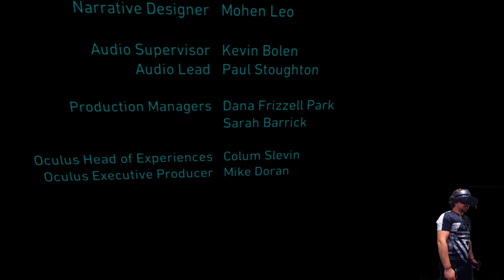VADER IMMORTAL #3 [FR] La trahison de Dark Vador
Dark Vador me trahit ! ça va chier !

Écris en commentaire. "J'aime les sabres lasers " si tu lis ça.